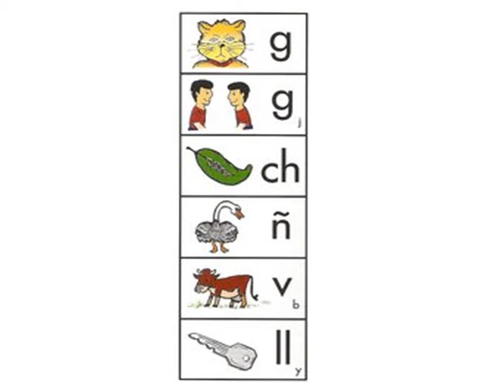Segment Five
Description